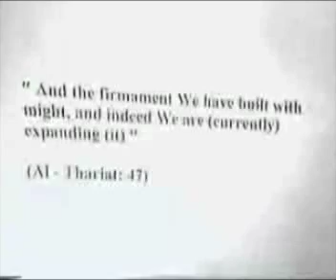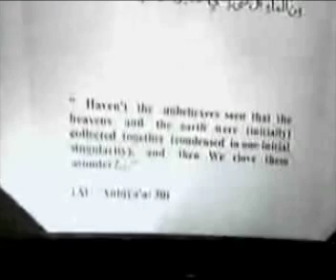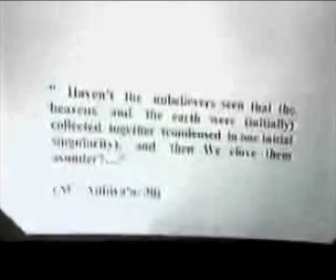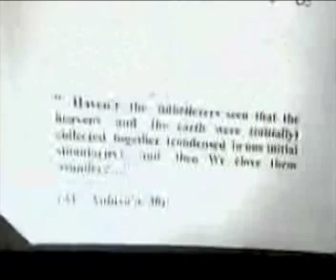The expansion of universe according to Quran-Dr.Zaghloul Al Najjar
Verses about the expansion of the universe in the Holy Quran  by Dr. Zaghloul Al Najjar